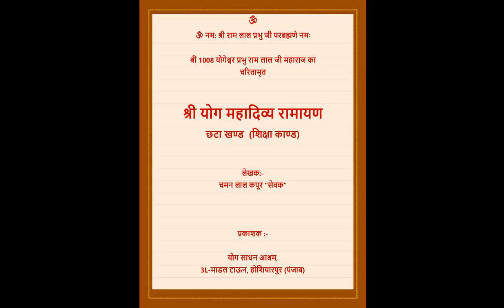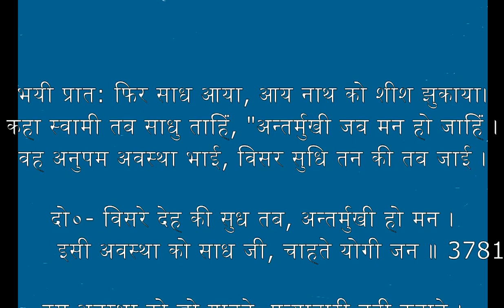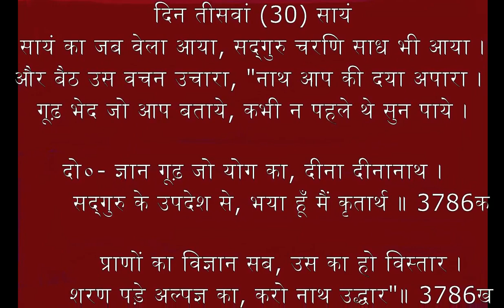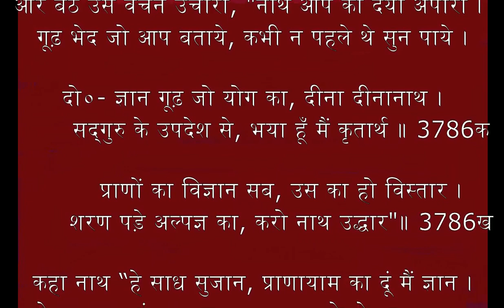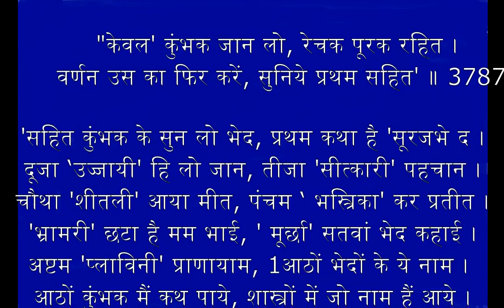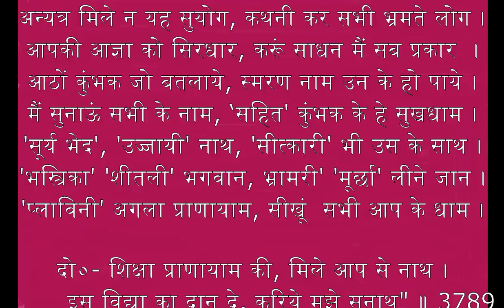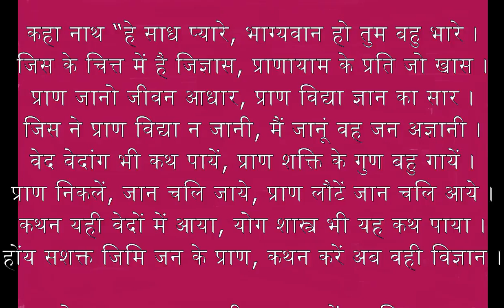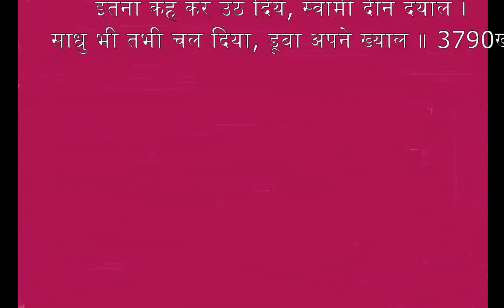दिन 30 प्राण विद्या